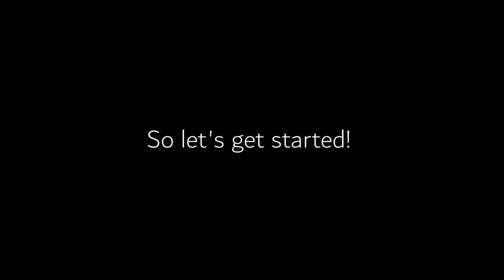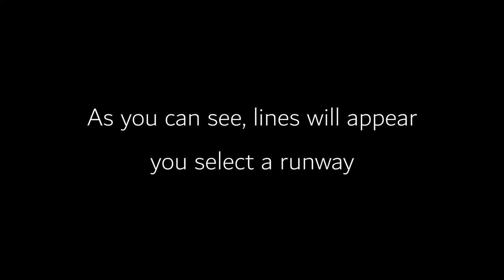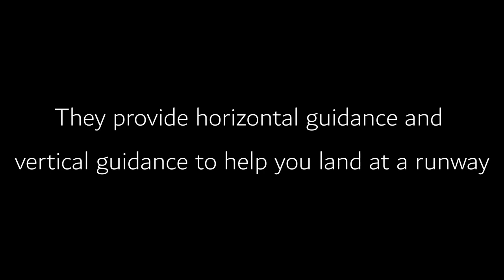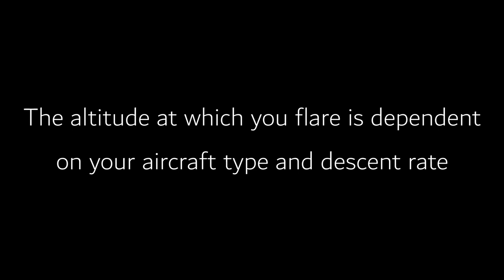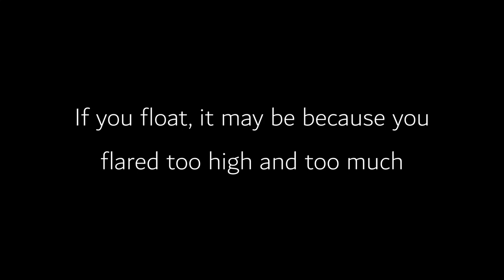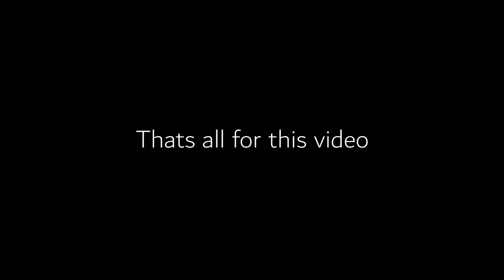How to BUTTER in FLIGHTLINE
In this video, I'll be teaching you how to land smoothly (butter) in Flightline, a Roblox flight simulator.